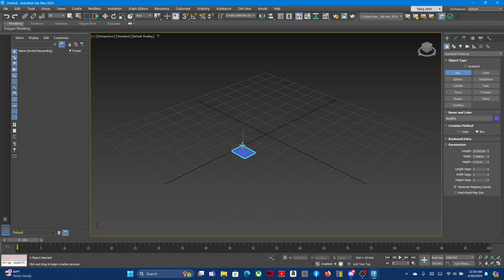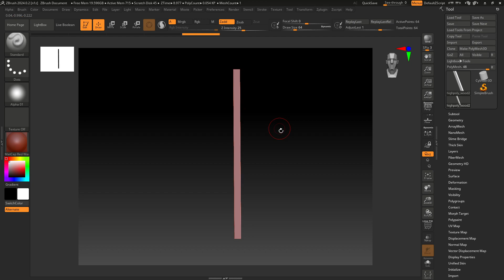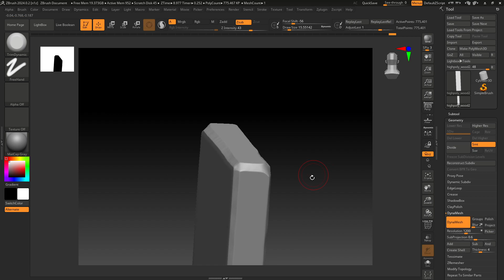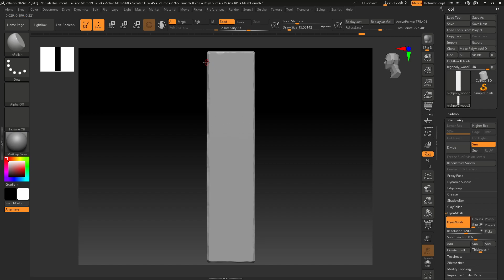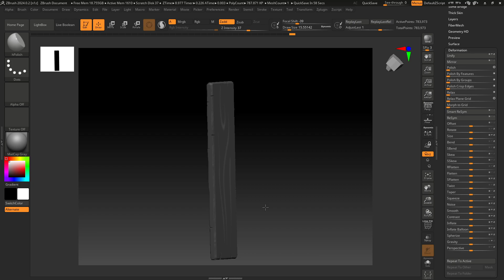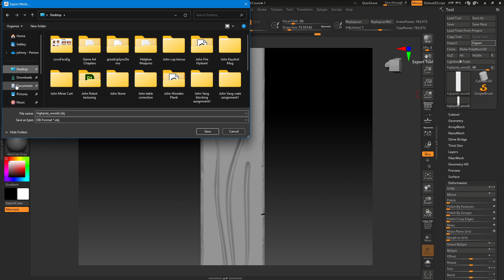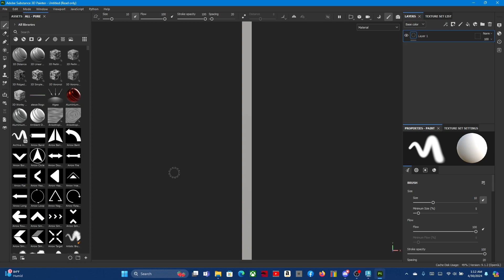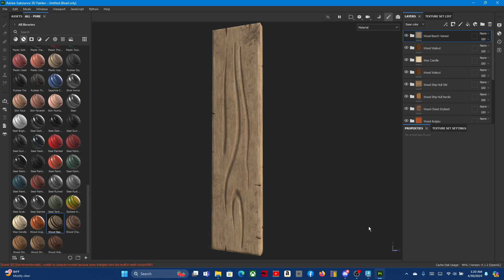Modeling a Wood Plank From Start to Finish